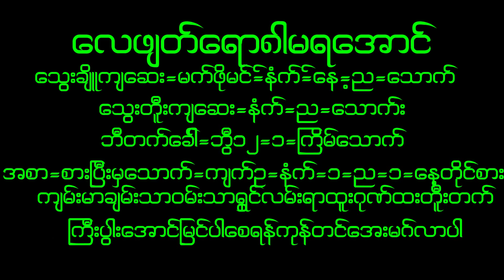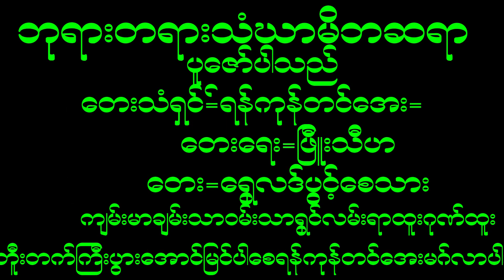April 16, 2023